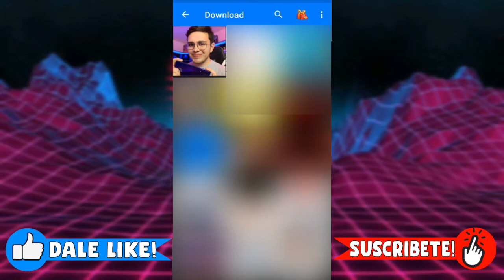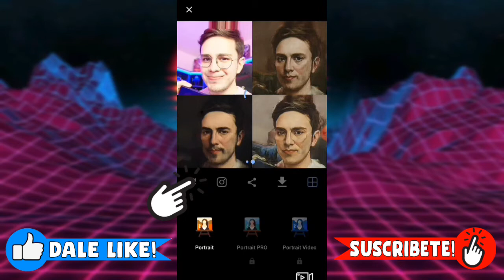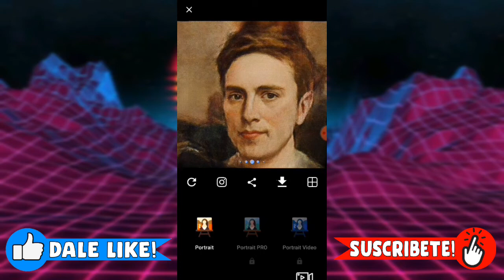COMO HACER MEMES ELEGANTES/ Como hacer El When haces tus momos en video elegante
Mi Instagram ( no hay nada Interesante pero sigueme UwU)